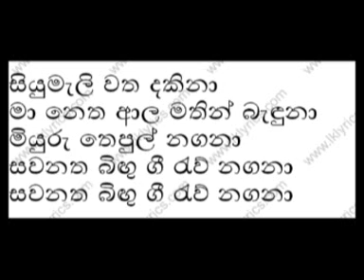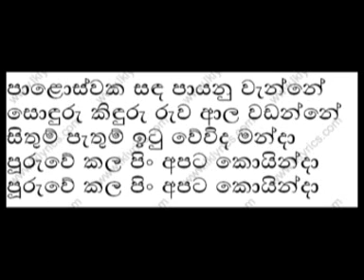Pasaloswaka Sada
W.D. Amaradewa